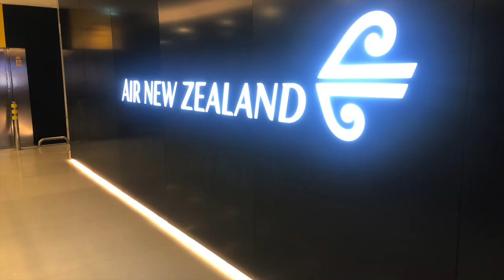【空港ラウンジ】ニュージーランド・オークランド国際空港・SFCで入れるNZ航空ビジネスクラスラウンジ!シャワー、アルコール、食事あり！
ニュージーランド・オークランド国際空港にあるニュージーランド航空ビジネスクラスラウンジです。こちらはSFCなどのスターアライアンスゴールドを保有していると入れるラウンジとなっています。食事、アルコール、シャワー、Wi-Fiなどの基本的サービスは全てあります。
＊プライオリティーパスでは利用できません。

「撮影機材」